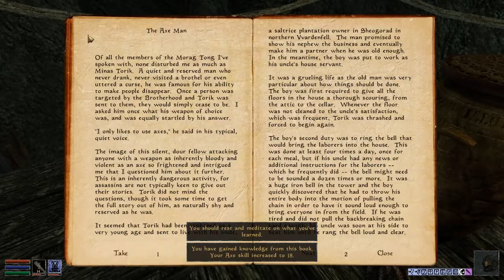[Morrowind Rebirth] Silent Playthrough - Part 026 Panat and Level 4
Bree and I finish off the slavers in Panat and after a few immersion breaking game glitches, I find myself at level 4.
Mod- and Plugin list are in the first part released.
Endcard music: DG812 - Rain
Add me on Steam: dan1984j